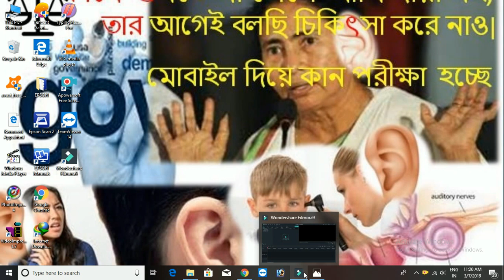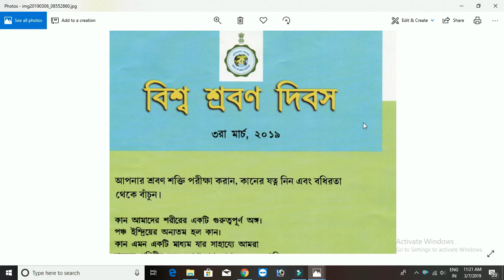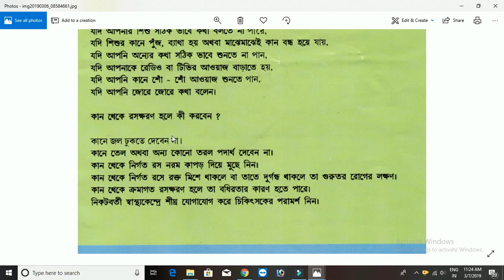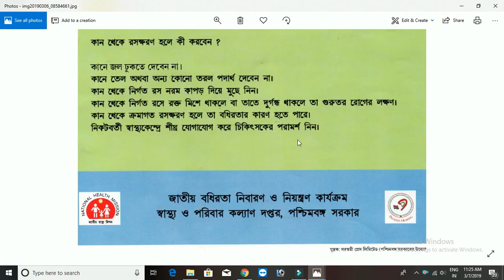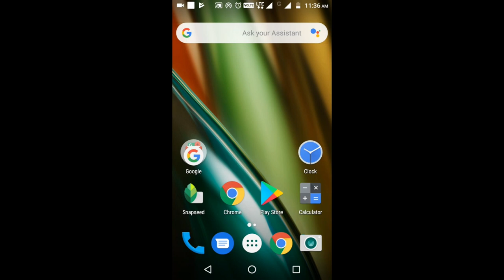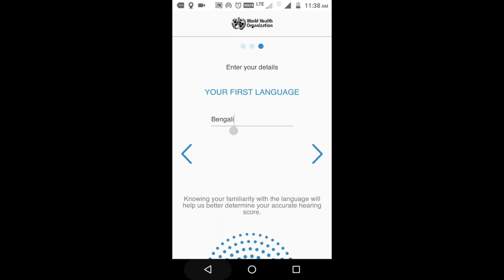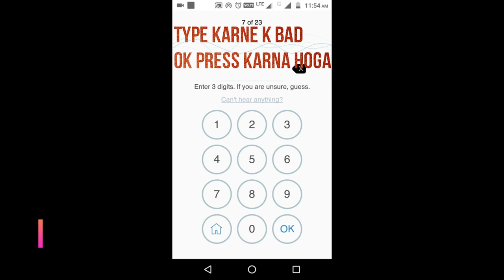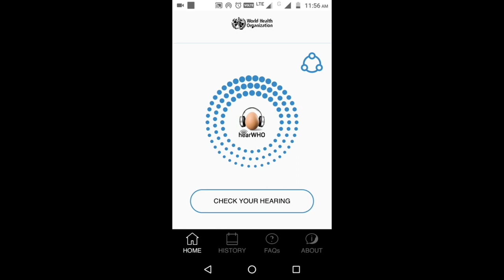How TO Check Your Hearing....(With Your Phone).......?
e video ko dekne k bad apvi sik jayenge mobile k jariye ears ka ilach.
video kesa laga muje comment karke kaho ,koyi problem hogi too help kardunga.
mera link sey iss app ko downlode kar sakte ho,
downlode  ka link niche hey..

apka kitna score hota  hey muje batow.